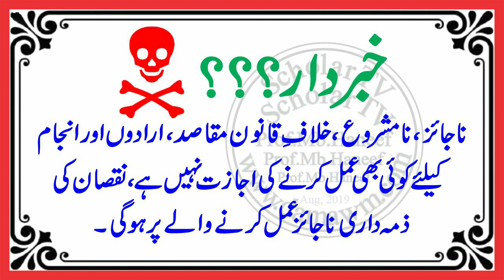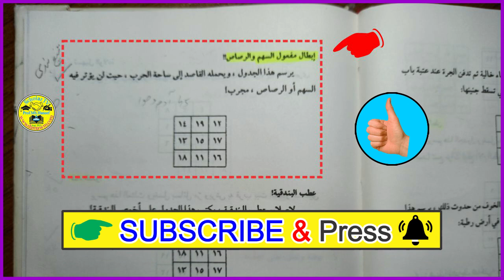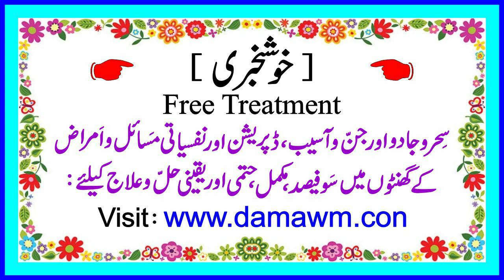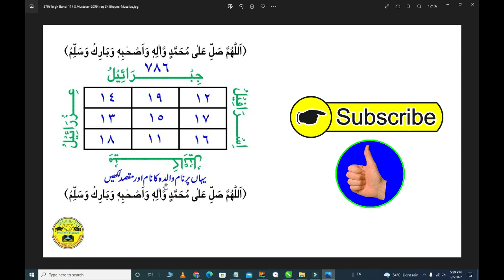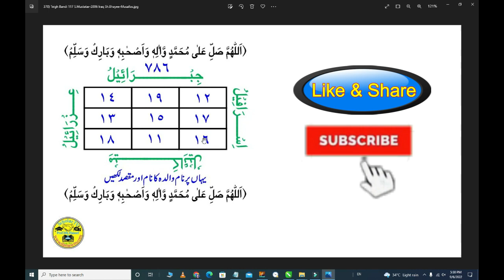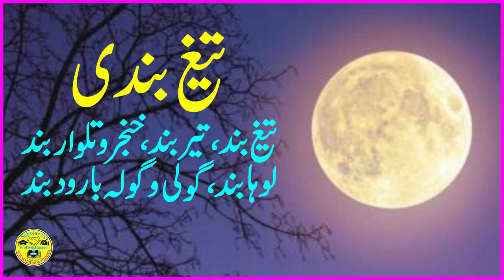Tegh Bandi l Teegh Bandi l Tegh Bandi ka Taweez l Teg Bandi l تیغ بندی l ہتھیاربندی l Scholar TV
1) Magical Diseases & Jinni Effects
2) Depression, Mental & Psychical Disease

Dosto: Es video me Har Qesem ka Aslaha u Hathyar Band karne ka amal bataya gaya hain
koe bhi hathyar ensan par asar nahi karta.

Topic Cover
1- تیغ بندی l تیغ بند l تیر بند l Hathyar Bandi l Hathyar Band l
2- HATHYAR BANDI TEGH BANDI KA AMAL
3- Tegh bandi ka taweez l تیغ بندی کا تعوہیذ l
4- TEGBANDI KA GUARANTEED AMAL
5- Is Taweez se Ap par Hatiyar bhi Aser nahi karenge